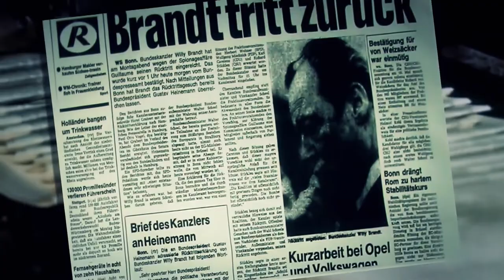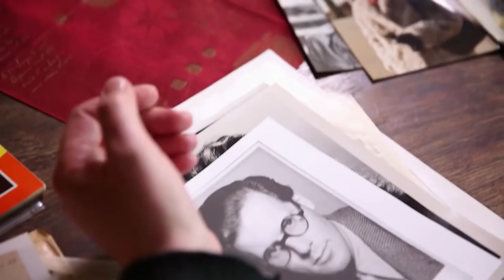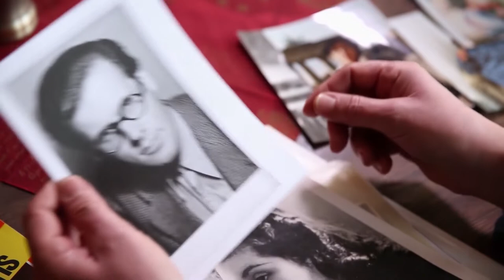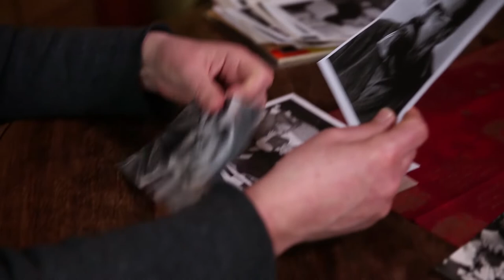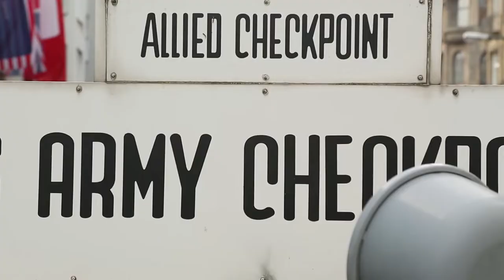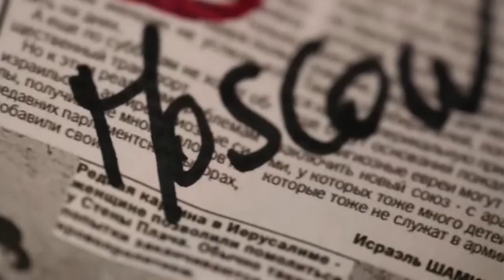The End of the Cold War in Berlin | CIA Vs KGB Spies | History Documentary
For 50 years, Berlin was the symbol of the Cold War. The city at the heart of the intelligence war between the US and the Soviet bloc. Thousands of KGB or CIA, agents observed each other, cogs in the biggest information war in history.

But the war between the secret services was one dimension of a much larger conflict. A confrontation that almost boiled over just under the surface of the cold war. Economic pressures, secret diplomacy and espionage were the hallmarks of this hidden war that never turn into armed conflict. An underground war between two institutions, without the knowledge of official diplomacy.

We hear from former CIA and KGB agents and discover the hidden face of the cold war.

This documentary was produced by Babel Press and directed by DAVID MUNTANER. It was first released in 2015.